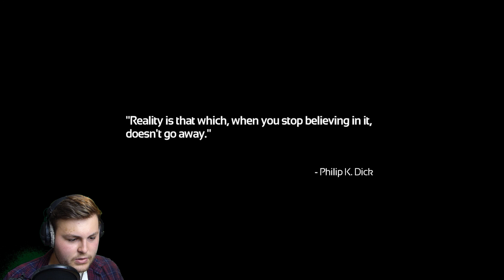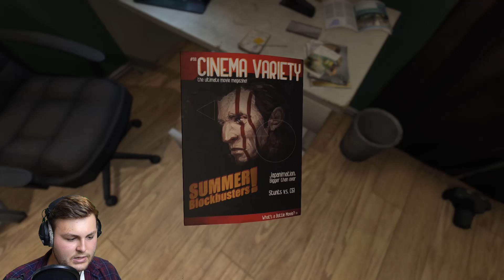SOMA (w/Facecam) | Ep1 - Doctors Appointment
Hey guys thought I would play and record through SOMA, as it is a horror game I thought why not turn my camera on, hope you like this series!